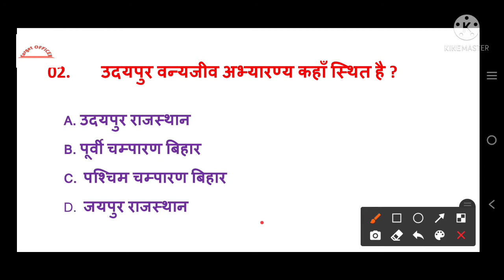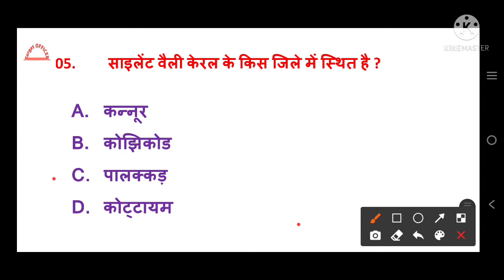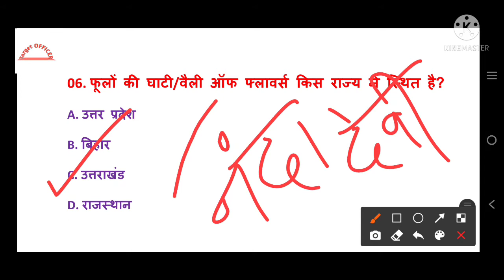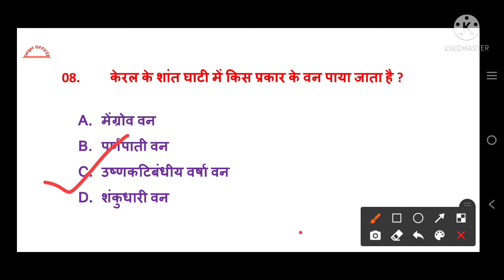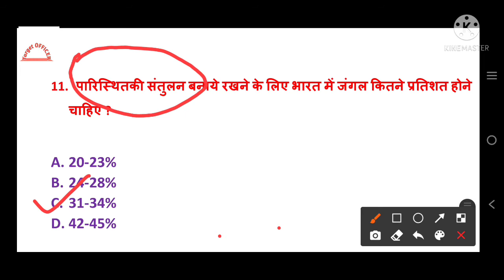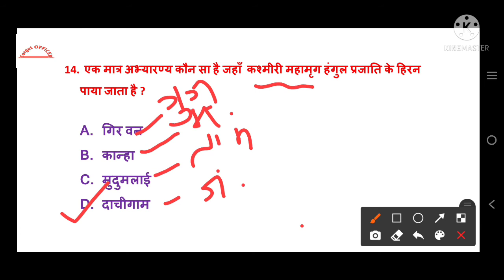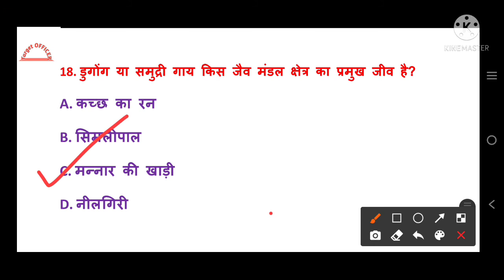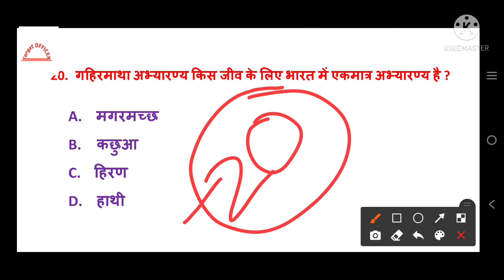परीक्षा में बार बार पूछे जाने वाले ।। राष्ट्रीय उद्यान ।।वन्यजीव अभ्यारण्य से टॉप प्रश्न ।।